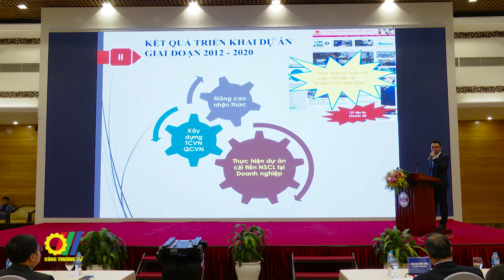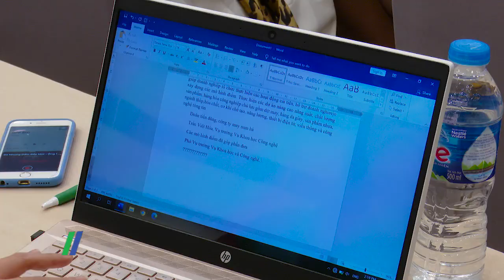Nâng cao năng suất chất lượng ngành Công Thương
Mới đây, tại Hà Nội, Bộ Công Thương đã tổ chức “Diễn đàn năng suất, chất lượng ngành Công Thương năm 2020” với chủ đề “Đột phá trong nâng cao năng suất, chất lượng - Sức bật cạnh tranh cho doanh nghiệp”...